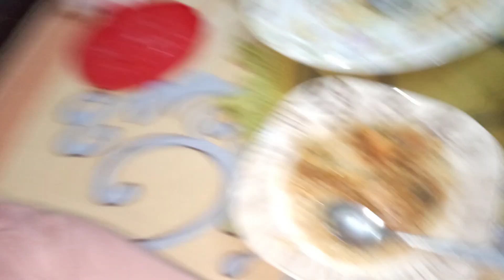hum cousin ghar gaye